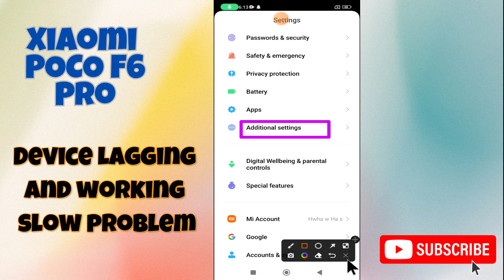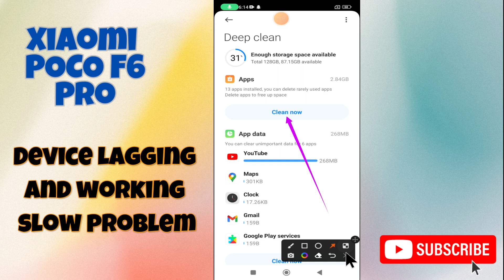Device lagging and working slow problem || How to solve lagging problem Xiaomi Poco F6 Pro